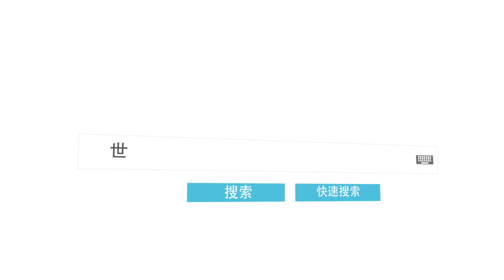体型最小的海洋哺乳动物：海獭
它们也是世界上皮毛最厚的动物：每平方厘米大约有10万至40万根毛发。因其毛发浓密，制成的衣服属于御寒极品，所以遭到人类大量捕杀，到1911年全世界仅存1000只海獭。之后经过多年多方努力，数量稍有所回升。

海獭最出名的是会使用工具进食，在海底捕获蚌壳或者龙虾等猎物后，通常还会携带一块石头到海面，将石头当作砧板来敲开海胆与贝类的硬壳，然后美餐一顿。

它们最喜欢在海藻丛生的地方生活，平时会将海藻缠绕在身上，然后枕浪而睡，当然大多数情况下会手牵着手睡，这样可避免在沉睡中被大浪冲走或者沉入海底。

通常情况下，它们会安排几个伙伴轮流放哨，如果受到敌害的来犯或者受到惊忧，大多数成员立即潜水逃跑，但常有少数成员留下来，以探明引起骚动的原因。一旦发现确有危险时，就用尾巴“噼里啪啦”地猛击水面，以此作为报警信号，通知其它成员赶快潜逃。

如果遇到的是海面刮大风暴时，它们就会成群地跑到岸边躲起来，岸边有它们亲手搭建的巢穴，都是平时收集的石头搭建起来的，可谓聪明至极。